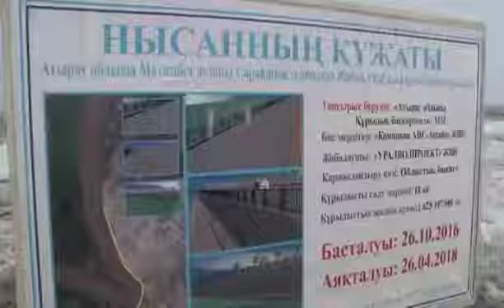Сарайшық - Жағаны бекіту жұмыстары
Атырау облысының әкімі Нұрлан Ноғаев жеті хан жатқан Сарайшыққа үйінді деп қарауға болмайтынын айтты. Бұл туралы аймақ басшысының “Қазақстан” Ұлттық арнасындағы “Басты тақырып” бағдарламасына берген кешегі сұхбатында белгілі болды.

Сарайшықты сақтап қалу мүмкін бе деген сауалға облыс әкімі сақтап қалу қажет екенін айтып жауап берді.

– Сарайшықта, біреу білер, біреу білмес, мамандардың айтуынша, қазақтың жеті ханы жерленген. ...Бұл не үшін керек бізге? Сіз айтқандай босқа уақыт өткізіп жатқан жоқпыз ба? Бұл жатқан топырақ үйінділері ғой. Соны қазбалай беріп не қылымыз, қаражат жұмсап не қыламыз дегендей. Бірақ, халық айтқандай, өткенді білмей, болашақ болмайды. ...Сарайшықты сақтау керек, – деді ол.

Айта кетелік, былтыр Атырау облысының әкімдігі 1,5 миллиард теңге қарастырып, көне шаһарды шайып бара жатқан Жайық өзенінің жағасын бекітуді бастады. Сонымен қатар, Мәдениет және спорт министрлігі ежелгі қаланы қалпына келтіру үшін тағы 100 миллион теңге бөлетінін мәлімдеді. Сарайшық қаласын туристік орталыққа айналдыру үшін кәсіпкерлерді тарту жоспарланып отыр.

Көне шаһар Атырау қаласынан 45 шақырым жерде Жайық өзенінің жағасында орналасқан. Алтын орданың саяси, экономикалық орталықтарының бірі болған қала Қасым ханның тұсында Қазақ хандығының астанасы атанды. Жібек жолының бойында тұрған мұнда 7 хан жерленген. Олар: Мөңке, Тоқтағу, Жәнібек, Әмір Оқас, Қасым хан, Ших Мамай және Жүсіп хандар.